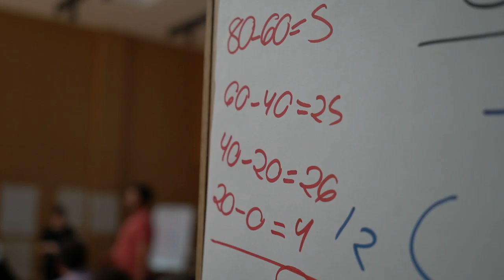Free Stock Footage